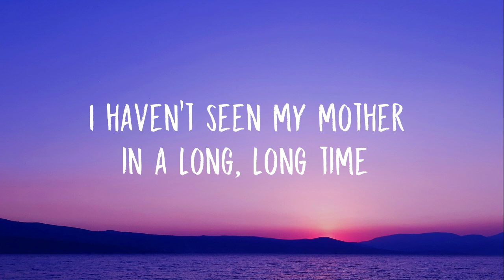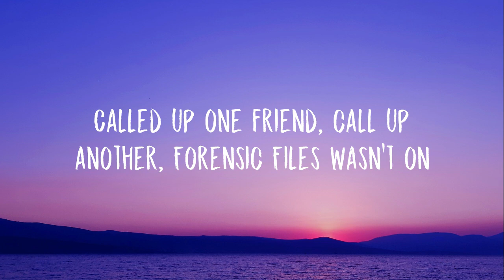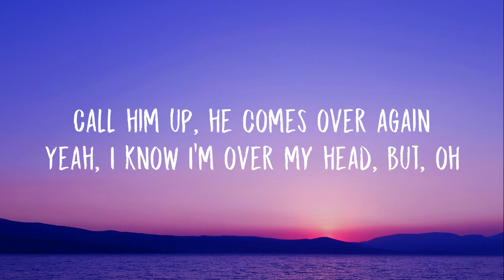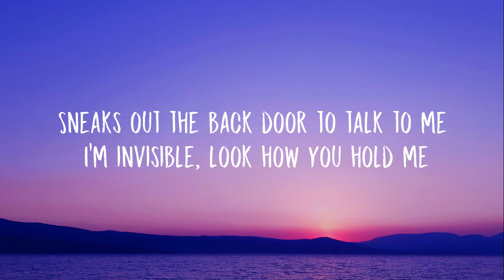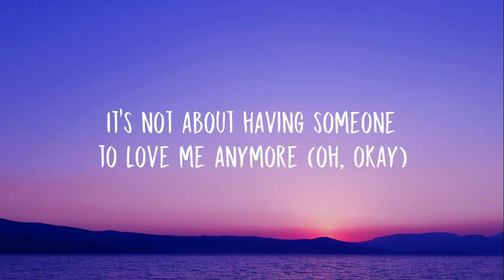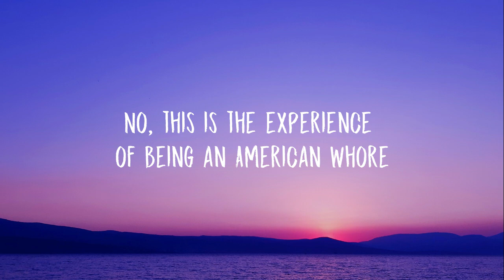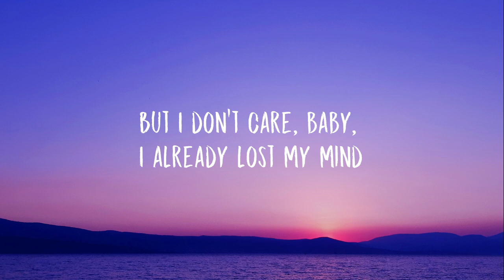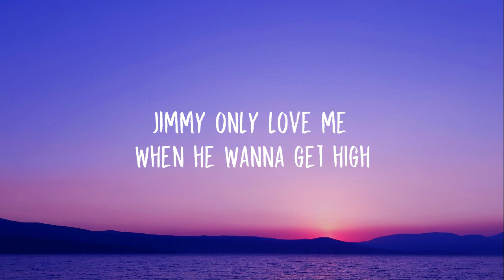Lana Del Rey - A&W (Lyrics)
It's not about having someone to love me anymore (Oh, okay)
No, this is the experience of being an American whore

🎤  Lyrics "Lana Del Rey - A&W":
[Verse 1]
I haven't done a cartwheel since I was nine
I haven't seen my mother in a long, long time
I mean, look at me, look at the length of my hair, my face, the shape of my body
Do you really think I give a damn what I do after years of just hearing them talking?

[Pre-Chorus]
I say I live in Rosemead, really, I'm at the Ramada
It doesn't really matter, doesn't really, really matter

[Chorus]
Call him up, come into my bedroom
Ended up, we fuck on the hotel floor
It's not about having someone to love me anymorе
This is the experiеnce of being an American whore

[Verse 2]
Called up one friend, call up another
Forensic Files wasn't on
Watching Teenage Diary of a Girl
Wondering what went wrong
I'm a princess, I'm divisive
Ask me why I'm like this
Maybe I'm just kinda like this
I don't know, maybe I'm just like this

[Chorus]
Call him up, he comes over again
Yeah, I know I'm over my head, but, oh
It's not about having someone to love me anymore

Fingertips
Lana Del Rey
Candy Necklace
Lana Del Rey
Sweet

[Verse 3]
I mean, look at my hair, look at the length of it there and the shape of my body
If I told you that I was raped, do you really think that anybody would think I didn't ask for it, didn't ask for it?
Didn't testify, already fucked up my story
On top of this (Mm), so many other things you can't believe
Did you know a singer can still be lookin' like a side piece at thirty-three?
God's a charlatan, don't look back, babe
Puts the shower on while he calls me
Sneaks out the back door to talk to me
I'm invisible, look how you hold me
I'm invisible, I'm invisible
I'm a ghost now, look how you hold me now

[Part II: Jimmy]

[Intro]
This is the experience of being an American whore

[Chorus]
Shimmy Shimmy Ko-Ko-Bop, Jimmy, Jimmy ride
Shimmy Shimmy Ko-Ko-Bop, Jimmy, get me high (Oh, my God)
Love me if you live and love, you can be my light
Jimmy only love me when he wanna get high

[Post-Chorus]
Your mom called, I told her, you're fucking up big time

[Chorus]
Shimmy Shimmy Ko-Ko-Bop, Jimmy, get me high
Love me if you live and love, you can be my light (Mm)

[Verse]
Jimmy, you should switch it up, baby, light it up
Jimmy, if you leave the house, find me in the club (Like)
Jimmy, if you switch it up, you should light it up
Jimmy, if you leave the house, find me in the club (Hey)
But I don't care, baby, I already lost my mind
Jimmy, if I lie it up, find me in the club (Mind, mind)